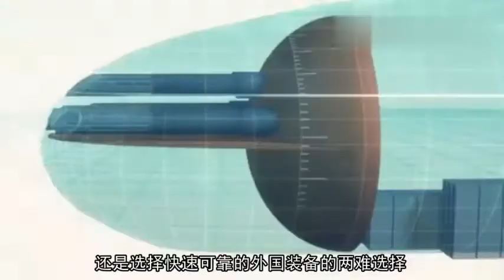意不意外？印度修潜艇却修出了国际笑话！